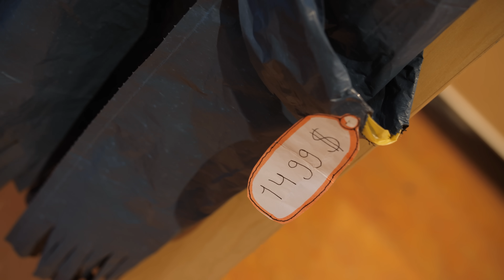🎬 Mama's geld 💶 - UNICEF Kinderrechten Filmfestival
Saar haar moeder heeft veel geld maar. besteed dat alleen maar aan zichzelf. De klasgenoten van Saar gaan haar helpen.

📚 Artikel 19 : Bescherming tegen verwaarlozing

Meedoen?

Het UNICEF Kinderrechten Filmfestival is een project van UNICEF Nederland en Hollywood in de Klas.